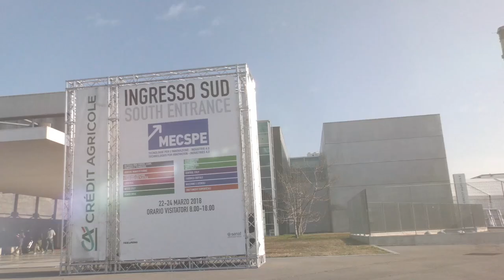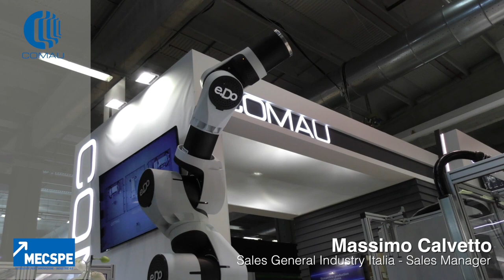Comau at MECSPE 2018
Comau brings its experience as a global leader in the field of industrial automation to the MecSpe 2018 fair in Parma; Comau shows different applications from sealing to milling with its system integrators